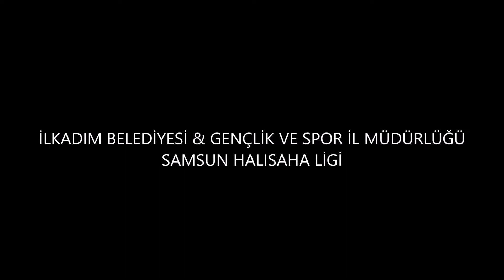AKINCILAR 5-2 SÜRMENESPOR